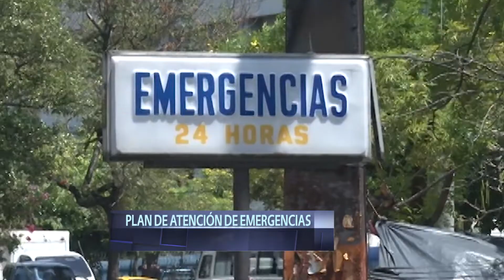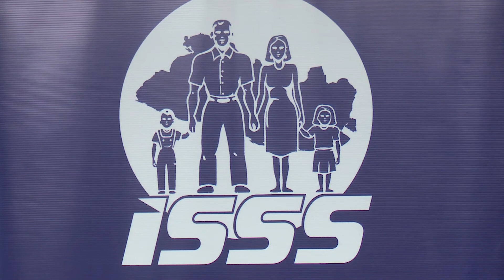ISSS presenta plan de atención de emergencia durante fiestas navideñas y de fin de año